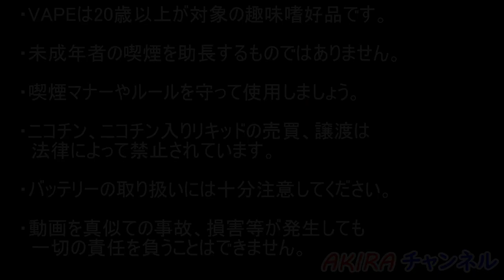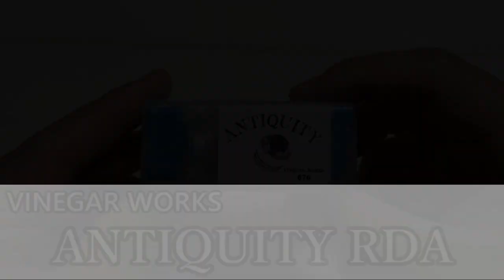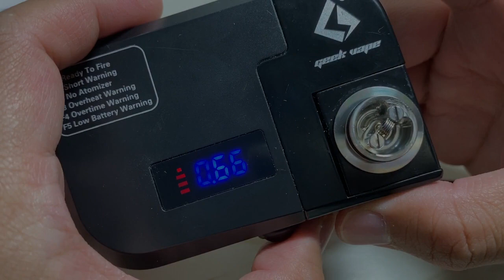至高のMTL。『ANTIQUITY RDA』レビュー！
今回は【VINEGAR WORKS】のANTIQUITY RDAのレビューでございます。